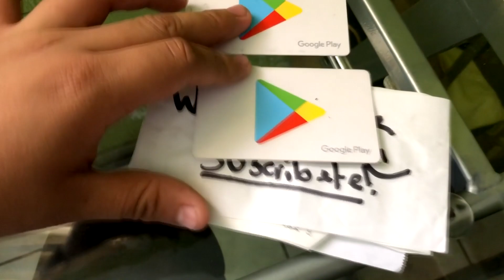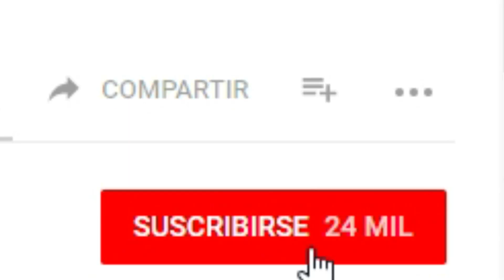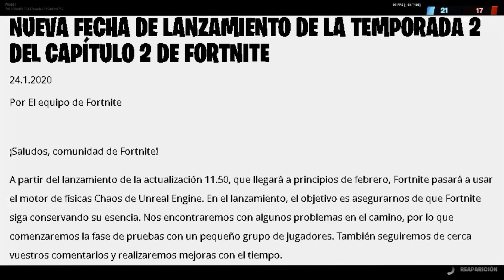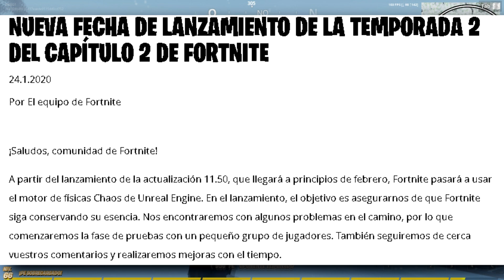✔️POR FIN FORTNITE ANDROID PARA "TODOS" LOS DISPOSITIVOS GAMA MEDIA GRACIAS A NUEVO MOTOR GRÁFICO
En este vídeo les hablo sobre Fortnite Android y una gran y épica noticia que salio el día de hoy y esque epicgames acaba de confirmar un nuevo motor gráfico con el que estarán trabajando gracias a esto se habla de mucho. MIRA TODO EL VÍDEO PARA ENTENDER.

(W)WilliProducerU